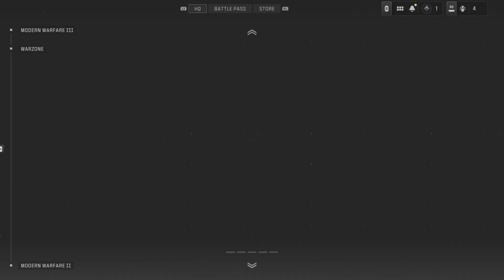GET DMZ BACK FOR MODERN WARFARE 2 FREE VERSION . IN MW3 HUB (PS5)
Its in the MW DMZ slot